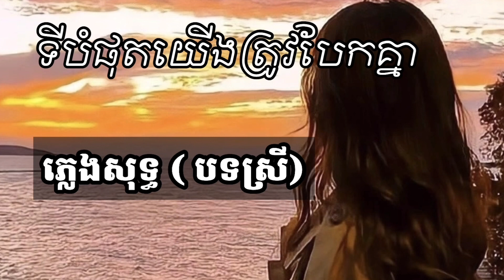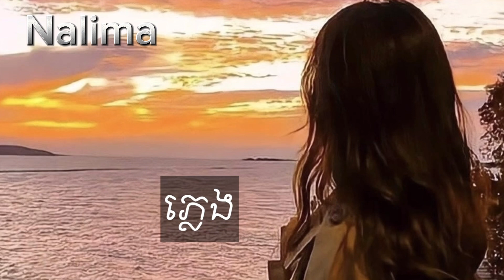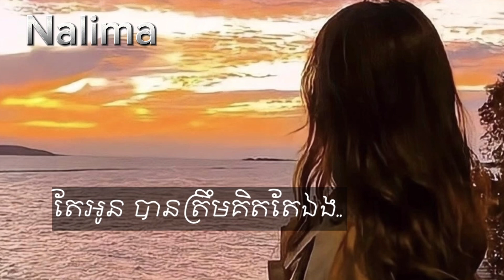ទីបំផុតយើងត្រូវបែកគ្នា / ភ្លេងសុទ្ធ / តុងស្រី /ti bom phot yerng trov bek knea / karaoke